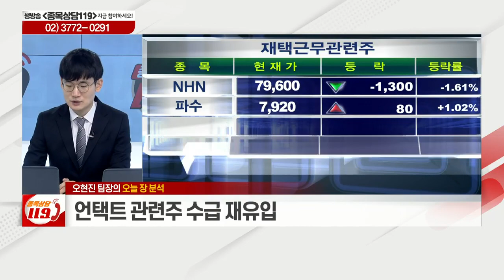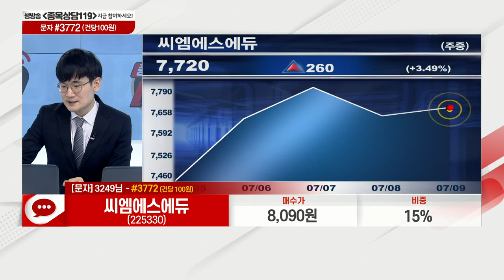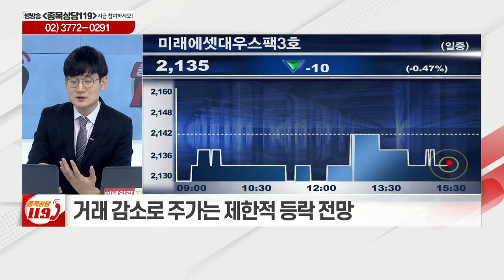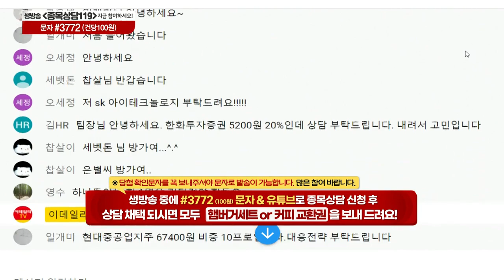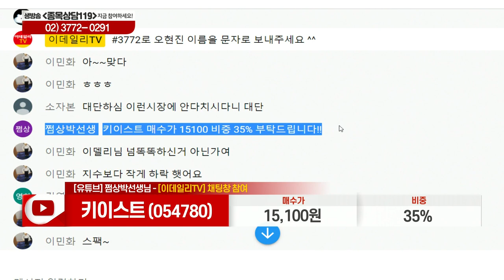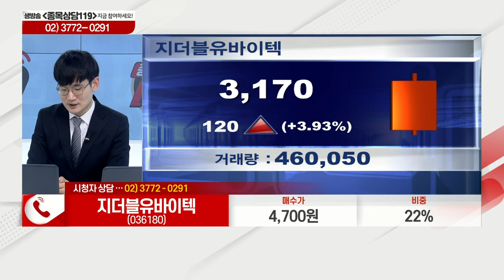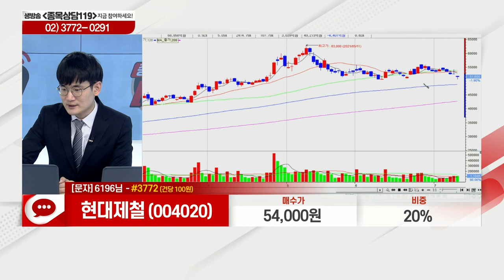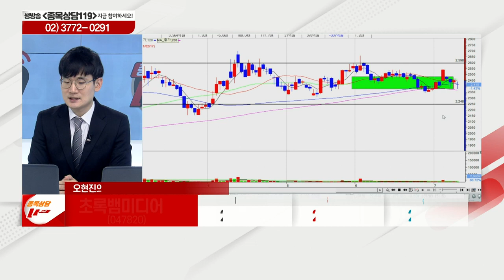하나투어,씨엠에스에듀,미래에셋대우스팩3호,현대중공업지주,키이스트,지더블유바이텍,현대제철,가비아,초록뱀미디어,오로라,인성정보_이데일리맵 오현진_종목상담 119 1부 (20210709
# 오늘장 특징주: 인성정보(033230), 흥국에프엔비(189980)
# 오현진의 관심주 리뷰: 오로라(039830)
# 오현진의 관심주: 초록뱀미디어(047820)